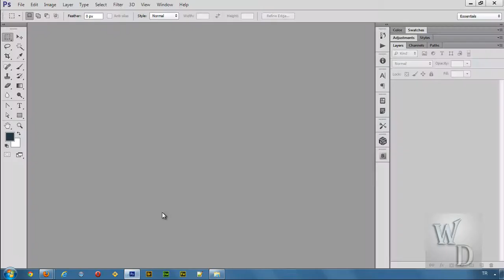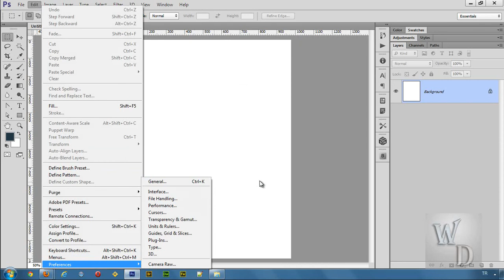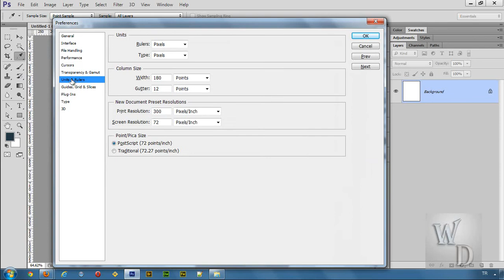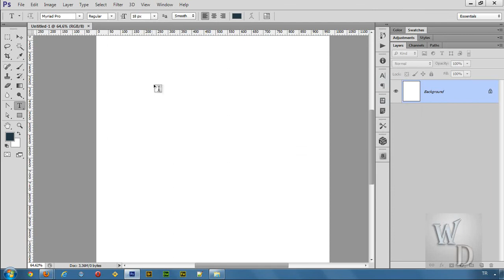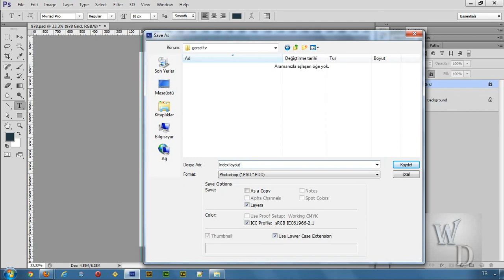03 978 grid sitem ile index layout a giris